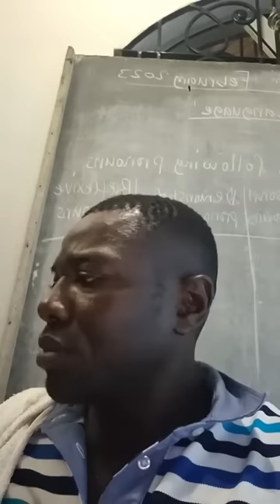Urgent! Liste de ceux qui ont fini avec Martinez Zogo, Quand tu sais où tu vas, prends ton temps ...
Soutien la page momo 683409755
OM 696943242